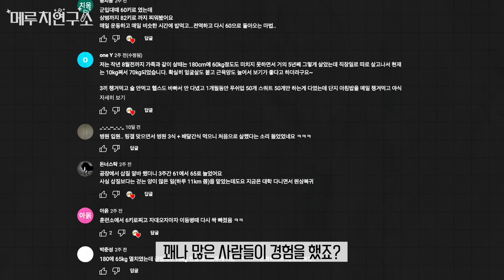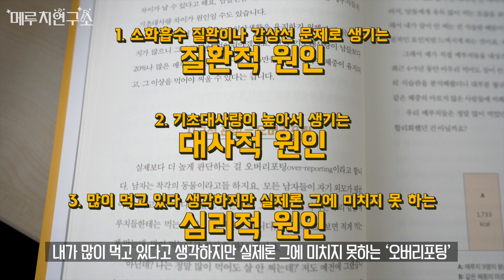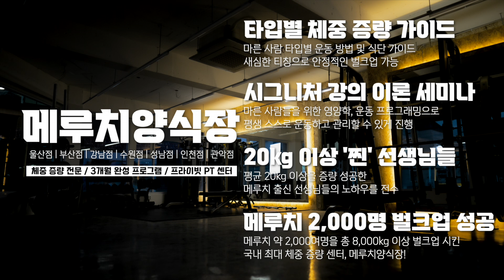[메루치연구소] 마른 사람이 놓쳐선 안 되는 3번의 시기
메루치연구소는 마른 사람들의 건강한 체중 증량과 흥미로운 사실들을 연구하는 콘텐츠 입니다. 메-연!
[영상에서 말한 운동프로그램]🙋🏻‍♀️

✔️국내 최초 체중 증량 클래스 (강남/관악/인천/성남/수원/부산/울산)
2,000여명의 메루치를 8,000kg 이상 찌운
[벌크업 프로젝트 19기]

메루치양식장 스페셜 트레이너 이가람
NSCA - CPT (Certified Personal Trainer)
NSCA - CSCS (Certified Strength and Conditioning Specialist)
BTSA(Bodybuilding Training Specialist)(움직임 전문가)
문화체육관광부 - 생활스포츠지도사 2급 (보디빌딩)
체중 증량 세미나 ‘벌크업 프로젝트’ 16/17/19년 총 4회 진행
베스트셀러 ‘마른 사람들의 실패 없는 벌크업 프로젝트’ 저자
온라인 클래스 CLASS 101 - ‘벌크업 프로젝트’ (TOP20, 2020)
체중 증량 센터 메루치양식장 강남/부산/울산 CEO

메루치양식장 @meruchi_official
이가람 @1.88_88